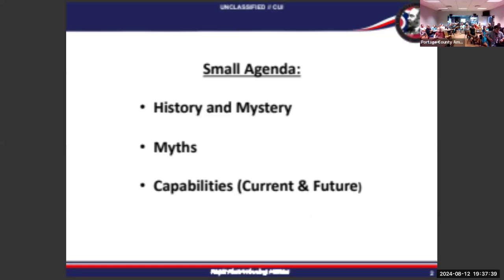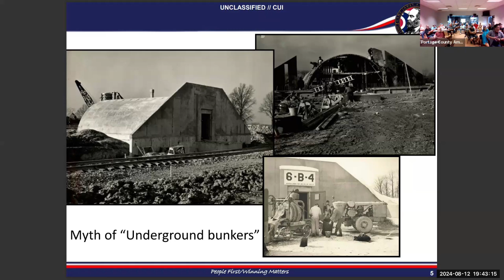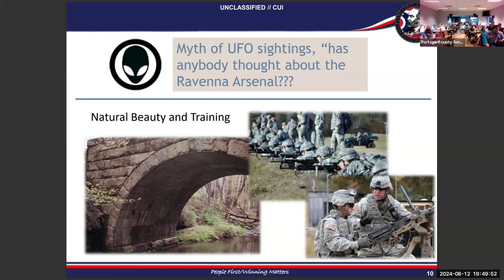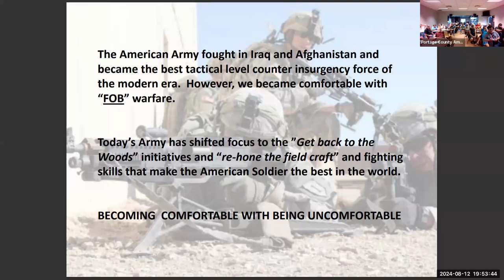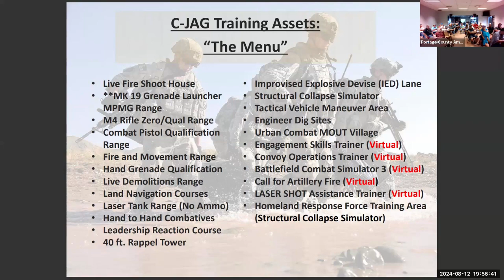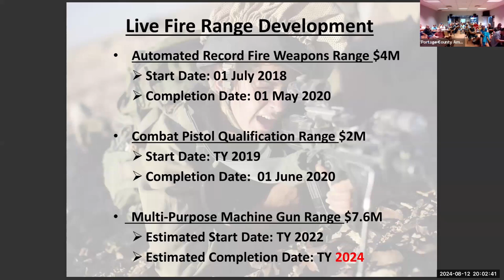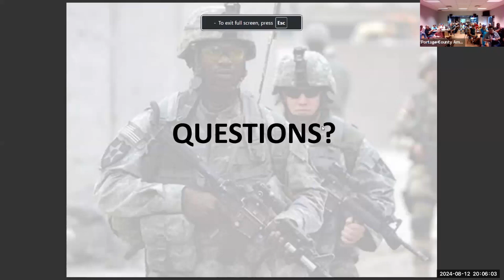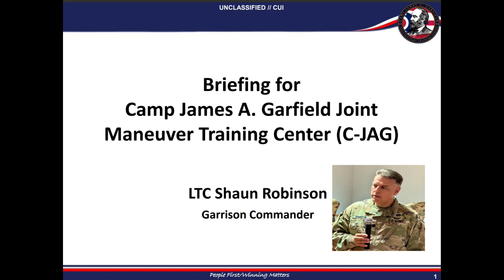PCARS (K8BF) August 2024 General Meeting - Guest speaker LTC Shaun Robinson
At the PCARS General meeting held in August 2024, LTC Shaun Robinson, the Garrison Commander of Camp James A. Garfield Joint Maneuver Training Center (C-JAG) in Ravenna, Ohio, gave a presentation discussing both the history and future of the Arsenal.